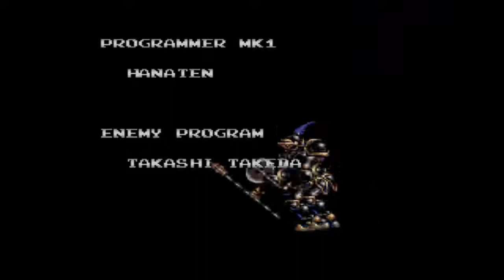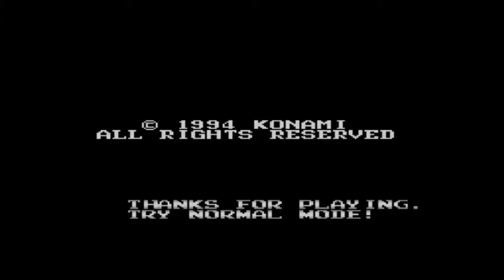Let's Attempt - Castlevania Bloodlines FINALE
The "Bartley Reviving Dracula" World Tour concludes...by how else? Going forward, moving ahead, trying to detect it. It's not too late...